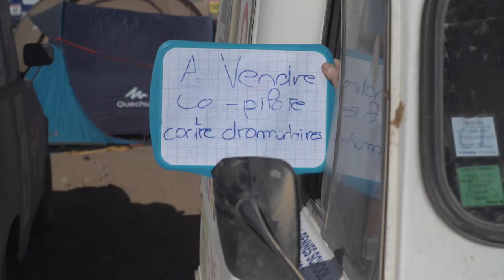JT 4LTrophy2019 Jour 4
En direct de Merzouga pour l'installation matinale du 2ème bivouac ! Les conditions climatiques n'épargnent personne mais nos mécanos sont sur le pied de guerre pour aider les trophistes dans le froid et le vent MonMecaNorauto !